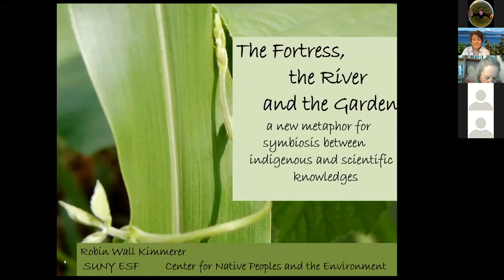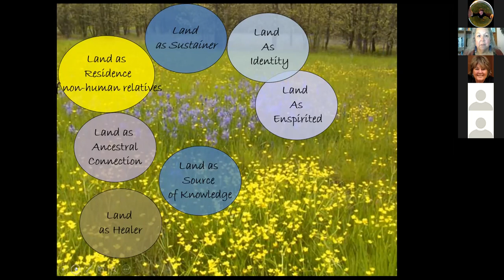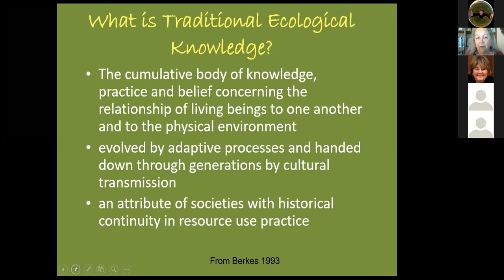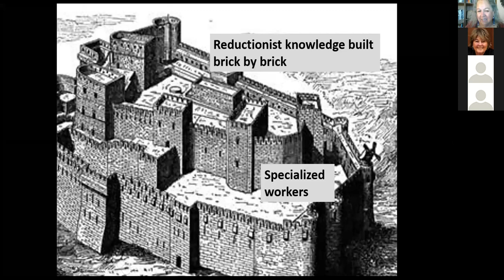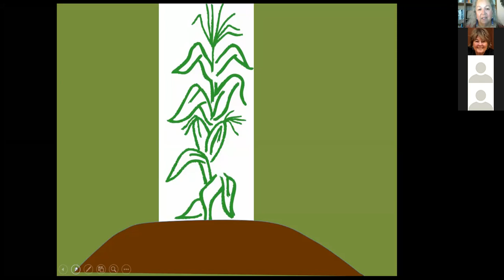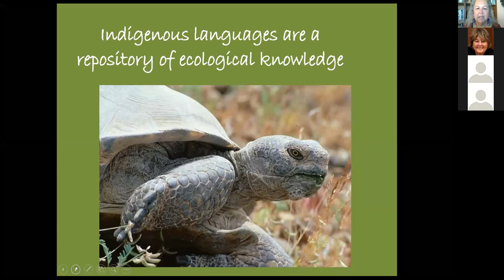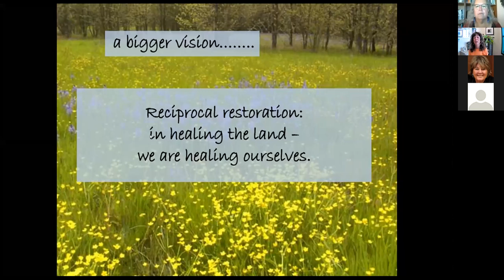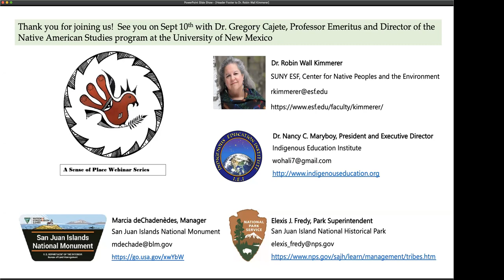A Sense of Place: Indigenous Perspectives on Earth and Sky – featuring Dr. Robin W. Kimmerer